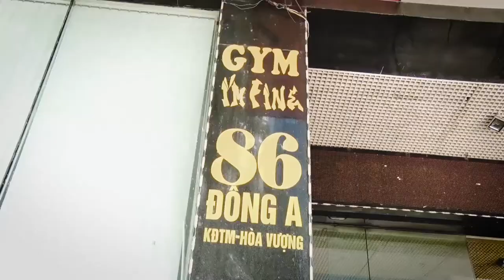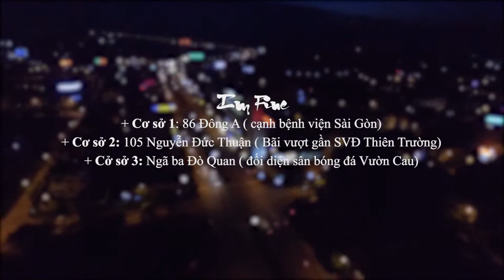[MV TVC] GYM Finess - I'm Fine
Dự án quảng cáo phòng GYM I'm Fine tại Nam Định